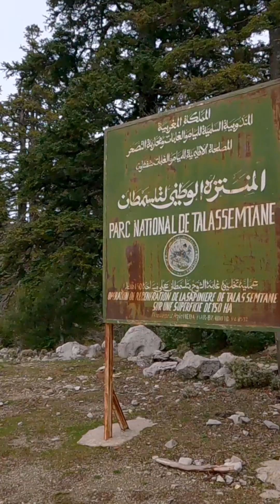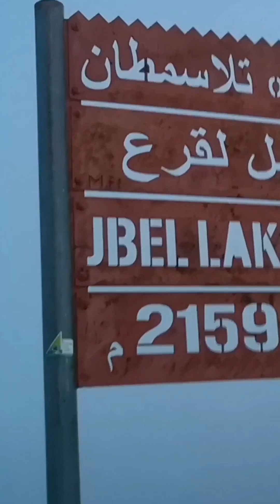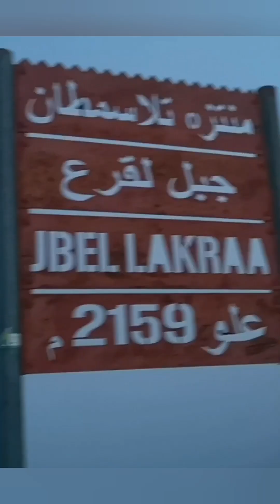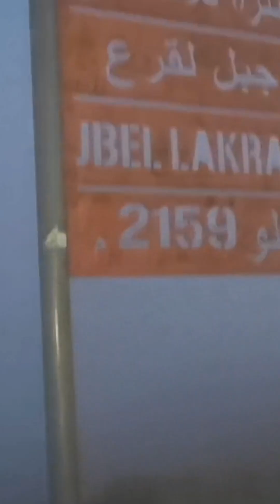مسار كله متعة وراحة نفسية😍 إلى اعلى جبل⛰️ في اقليم شفشاون، المنتزه الوطني لتلاسمطان بطبيعته الخلابة😍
سلسلة جبال الريف المغرب 🇲🇦

في الأحداث الماضية، وبعد ان وصلنا لقمة جبل تالوسيس ، قمت باستئناف مسارنا في اتجاه جبل لقرع دائما في منتزه تلاسمطان، إقليم شفشاون ، مرفوقا بصديقي المرشد الجبلي حميد.

وبعد ان اضعنا بعضا من الاوقات في الاستراحة واخد الصور لأن الاماكن هناك تجعلك تتأمل في مكوناتها من اشجار بالوان مختلفة، ونباتات فريدة من نوعها بمناظر مذهلة تجذب عين الزائر...

ادركنا بان الوقت يداهمنا، فنزلنا نسرع عبر سفح به ظل الأشجار المرتفعة العلو،. وتارة كنا نجري لادراك الوقت في قمة جبل لقرع.

بعد ذلك وصلنا الى منتزه صغير يتوسطه منزل قديم ومهجور..
هذه الساحة يطلق عليها باسم ( ساحة اسبانيا) او ساحة تازنوت.

دخلنا للمنزل المهجور لم نجد سوى جدران قديمة..
اخذنا استراحة قصيرة واكل بعض الفواكه الجافة،. وشرب الماء لتعويض طاقة الجهد المبذول اثناء الجري... واستعدادا لتسلق القمة الصعة لجبل لقرع.
بعد المشي في مسارات جد رائعة من بين أجمل ما رأيت في حياتي.. اخيرا وصلنا لمنتزه تلاسمطان شفشاون ( المنتزه الرئيسي والمشهور).
وبعد ذلك شعرنا بان غروب الشمس اصبح تحدي بالنسبة لنا خصوصا واننا يجب علينا الوصول للقمة قبل نزول الظلام لكي ناخذ صورا ونستمتع بالمناظر البانورامية من الأعلى.

زدنا من وثيرة الجري رغم العياء الى ان وصلنا الى قمة جبل لقرع بمشقة الانفس... بعد ذلك وقبل وصولنا الى القمة ب 5 دقائق اقبل الضباب ليحجب الرؤية تماما على بعد تقريبا 4 امتار...
وكذلك مصاحبا للرياح القوية الاتية ببعض المطر الخفيف

وصلنا للوحة التعريفية بالجبل واخذنا صورا تذكارية شاهدة على هذا اليوم الذي ليس كباقي الايام خصوصا وانني في أول مرة في حياتي امشي مسافة 47 كيلومتر في مسار جبلي...

مع نزول الظلام زاد من صعوبة المسار ،. حيث نزلنا في اتجاه مدينة شفشاون مشيا في غابة عملاقة ومليئة بالخنازير البرية التي كنا نسمع اصواتها على جنبات مسارنا.

توقفنا قليلا بالقرب من عين مائية، قبل توجهنا الى اعلى دوار تيسوكا، مع اختراق بعض المسارات الرئيسة من خلال مسارات مختصرة لكي لا نضيع الوقت اكثر...
احسست بتعب شديد، وفي بعض الاحيان كنت اتفقد ارجلي اجد بانه حصل لي بعض الانتفاخ في اسفل الارجل.

واخيرا نزلنا عبر الخندق الذي عبرنا من خلاله الى راس الما، حيث اخذتا وجبة العشاء هناك.

في حين وصلت بمشقة الى الفندق الذي كنت اقيم فيه، فقررت ان اخذ راحة في اليوم الموالي رغما عني.

وهكذا كانت مغامرة رائعة لن انساها. ❤️

✍️ ABDELADIM  TMARI ©️ عبد العظيم تماري ✍️
. من أراد ان يرافقه مرشد جبلي، أقترح عليه السيد حميد، رقم الهاتف